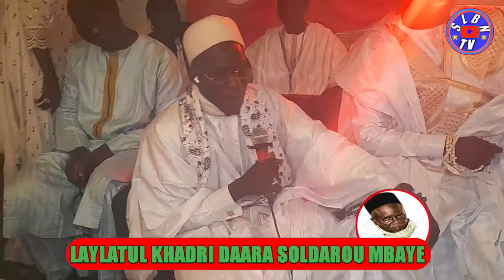l'intégralité Laylatul khadri 2022 daara sopey serigne babacar sy gounass